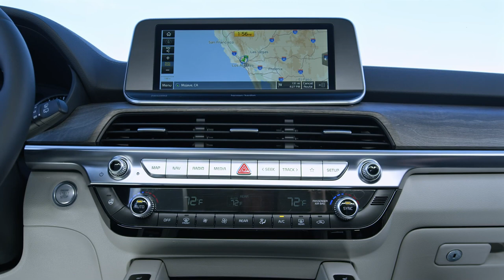2020 NEW Kia Telluride Video Debut